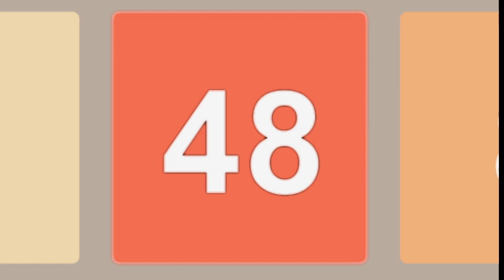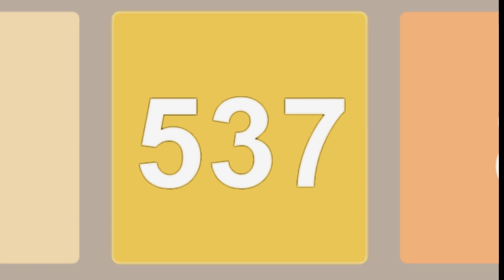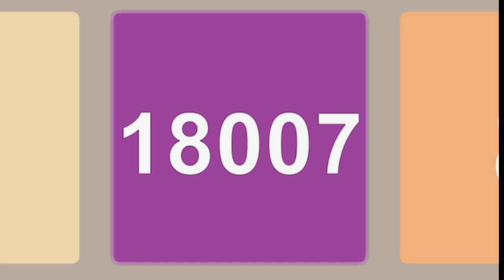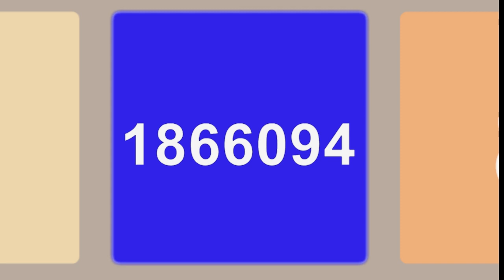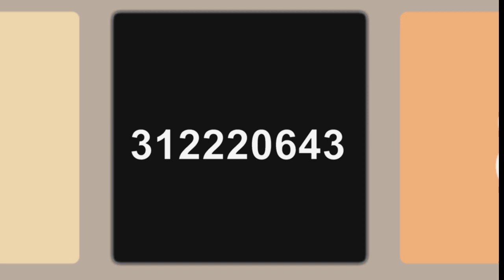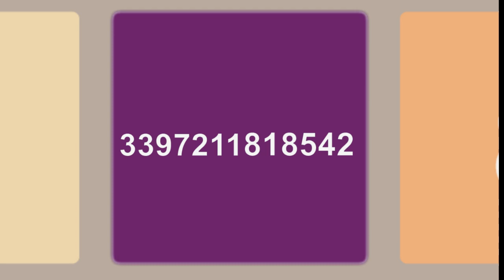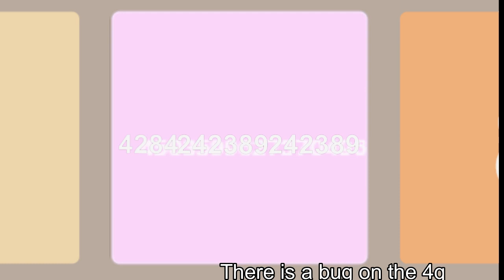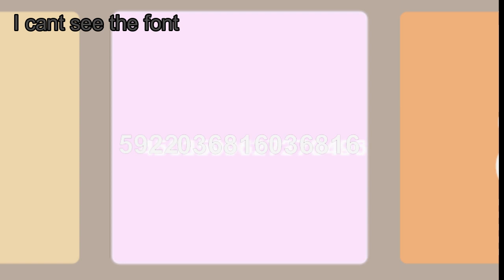Numbers 1 to 9007199254740992 in a Tile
Numbers 0 to 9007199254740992 or 9 Quardrillion
Counting 0 to 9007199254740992 by no, Also lets make the 2048 Tiles animated.

Lets Exceed the Avs4you counting Limit again.

Lets use 2048 Tiles background and reach the 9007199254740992 Tile

Every time it gets to next powers of 10x until the 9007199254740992

Spoiler Alert:

-If you try to Click on any of the buttons in the video, it will pause the video so the buttons wont work.

- The try again button does not work if you try to click it

-Some Colors, Numbers may be Inaccurate

-At 2q to 5q, Fonts were almost white and the Tile is almost white

How we make it:
Play 2048 3x3 and make the tiles green
use avs4you
Font is Arial